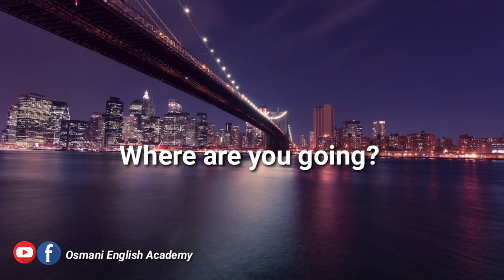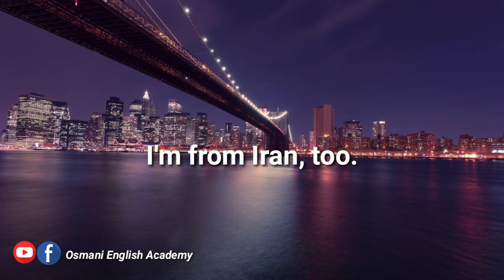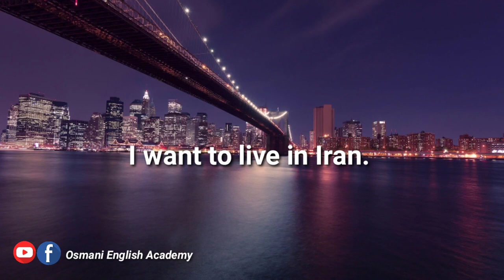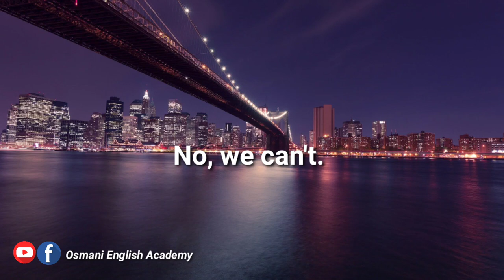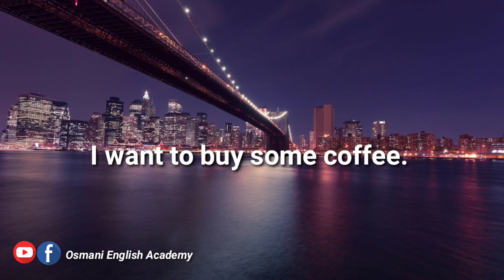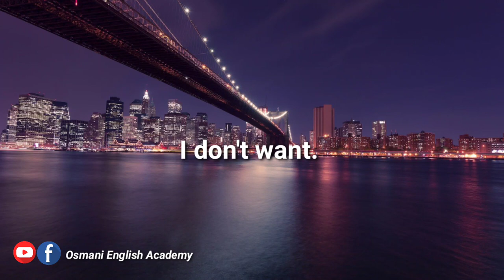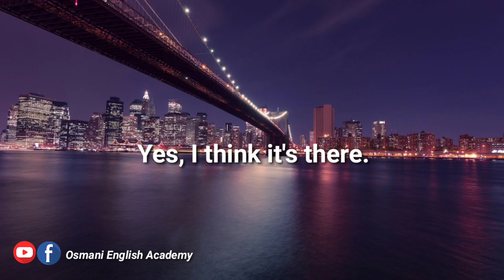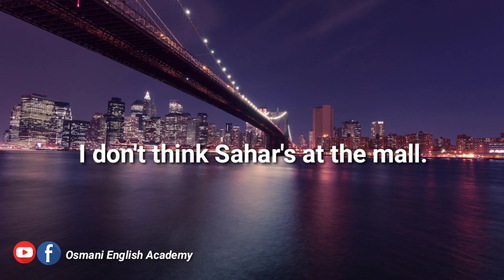English Conversation Practice In Pashto class 6 | English to pashto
English Conversation Practice In Pashto class 5
In this English Conversation in pashto vodeo series you will learn how to improve your communication skills, with a native speakers, after repeating make sure you understand all points clearly otherwise you have to repeat the record again til you get it clearly.

گرانو ملگرو په یاد ولرئ چی دا ريکارډونه بايد په جګ آواز تکرار کړى نو ځان ته يو صحيح موقيت انتخاب کړى او ريکارډونه په جګ آواز تکرار کړي. که چیرته له اوریدو نه پس په ټول ټکى باندې پوه نه وي  نو ريکارډ بيا له سر نه پلي کړي مننه. 💙

له مونږ سره انگلیسي ژبه په آسانى سره زدکړيى ❤️